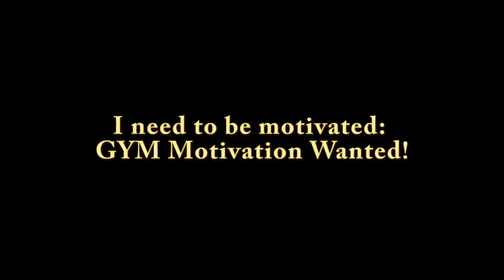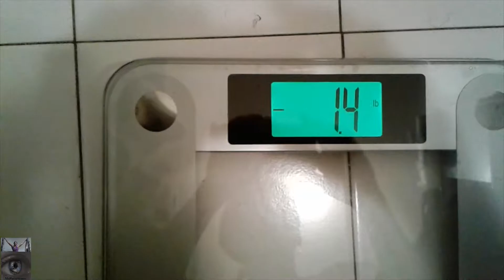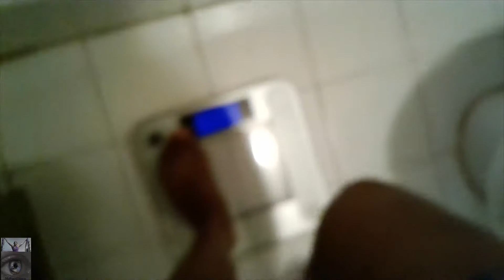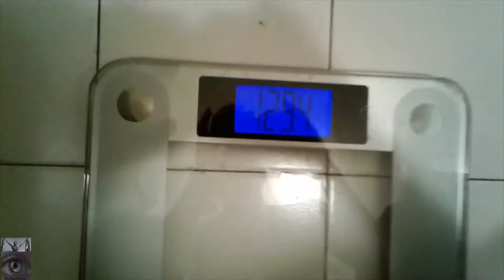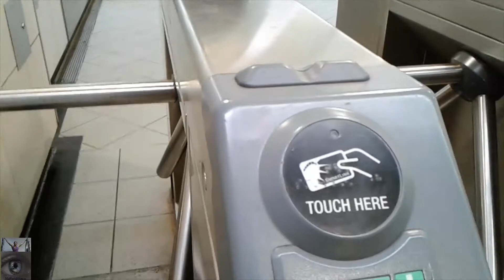I Need to Be Motivated | Gym Motivation Needed!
3.5.2018

maparisfitness